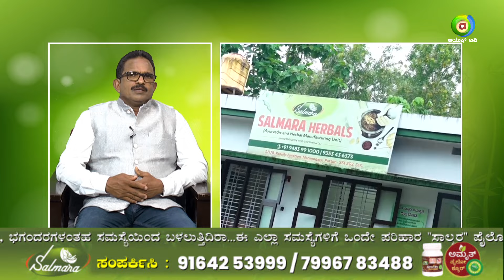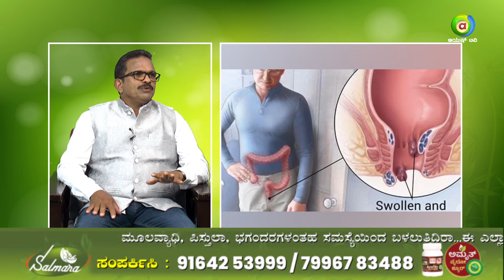ಮನುಷ್ಯರಲ್ಲಿ ಪೈಲ್ಸ್ ಅಥವಾ ಮೂಲವ್ಯಾಧಿ ಸಮಸ್ಯೆ ಕಾಡೋದಕ್ಕೆ ನಿಜವಾದ ಕಾರಣಗಳೇನು ಗೊತ್ತಾ..? | Salmara Herbals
ಮನುಷ್ಯರಲ್ಲಿ ಪೈಲ್ಸ್ ಅಥವಾ ಮೂಲವ್ಯಾಧಿ ಸಮಸ್ಯೆ ಕಾಡೋದಕ್ಕೆ ನಿಜವಾದ ಕಾರಣಗಳೇನು ಗೊತ್ತಾ..? | Salmara Herbals | Ayush TV

Watch Ayush TV on :
        --Airtel            968
        --Tataplay    1686
        --Videocon   2713